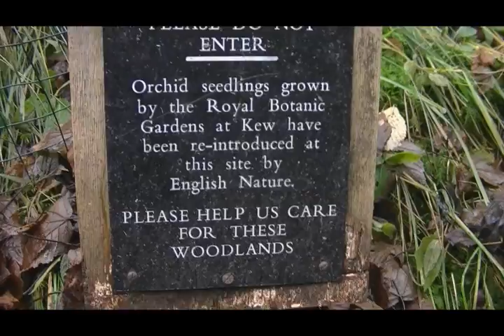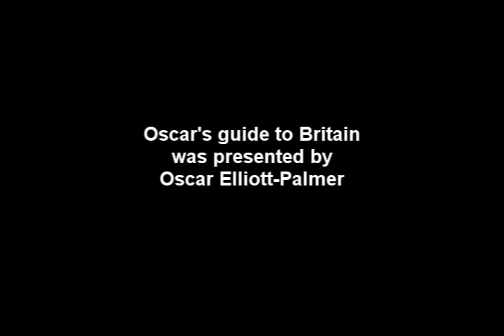Ingleton Falls - Oscar's Guide